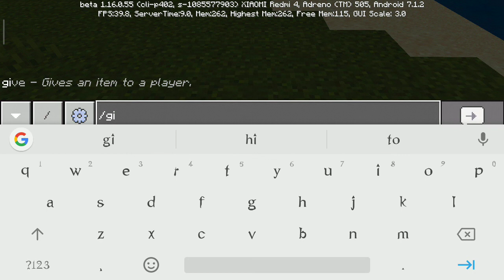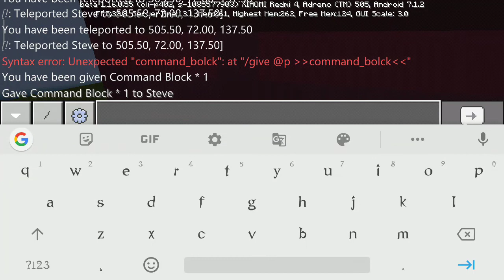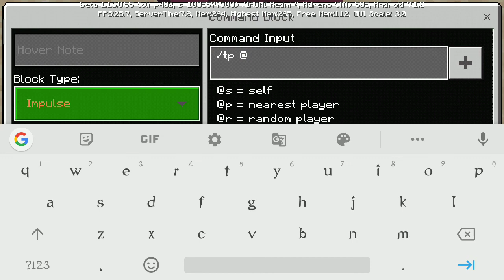How to make a anywhere door in Minecraft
hello guys today I am showing you how to make anywhere door in Minecraft in easy way do you want to make it then watch this video till the end then only you can understand how to make it